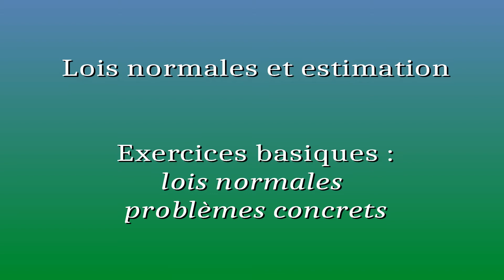TS - Exos basiques Lois Normales - Partie 3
Résolution de problèmes concrets faisant intervenir les lois normales